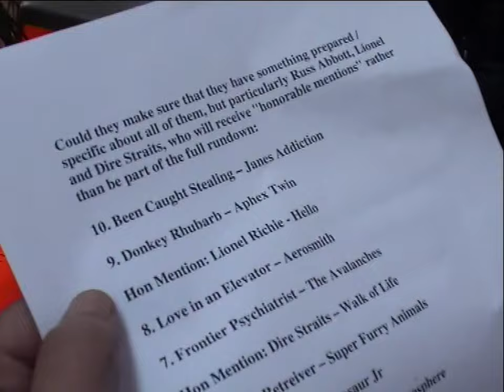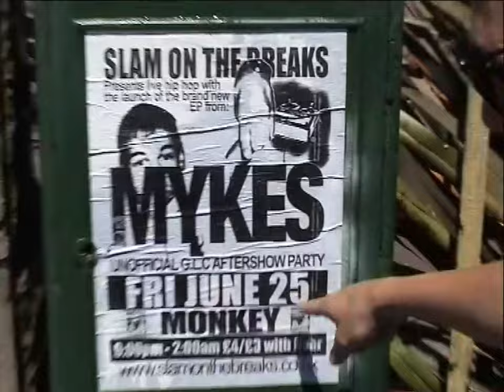GOLDIE LOOKIN CHAIN the lost tapes 92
GLC get muddy at Glastonbury and go to Swansea...